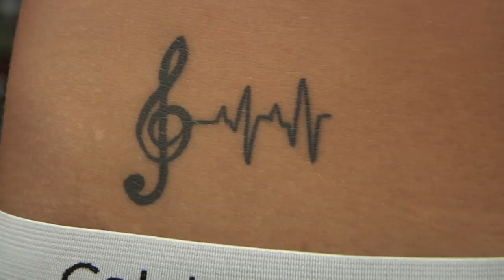Weapons of Ass Destruction Intro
Introduction to the latest Euroboy DVD